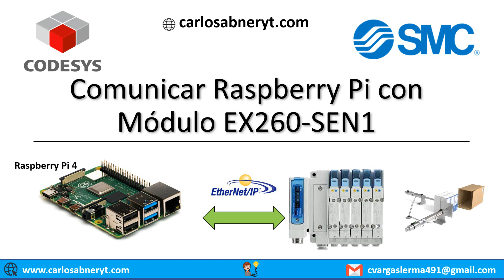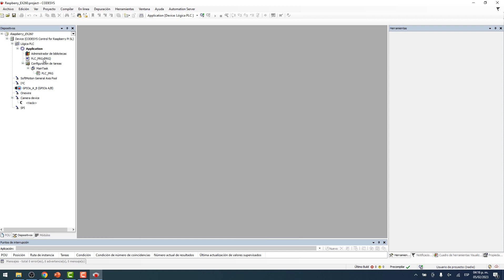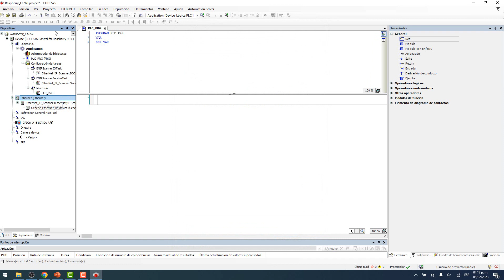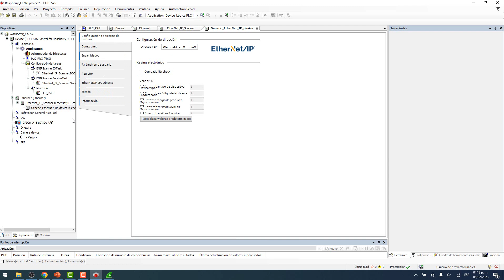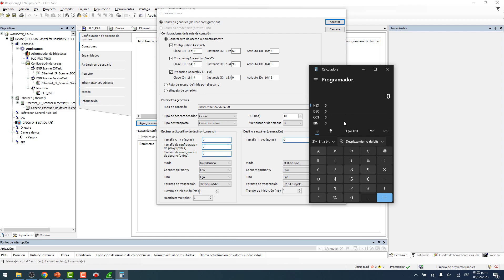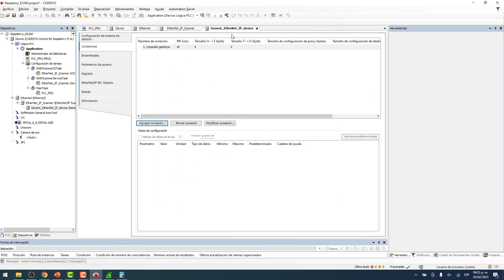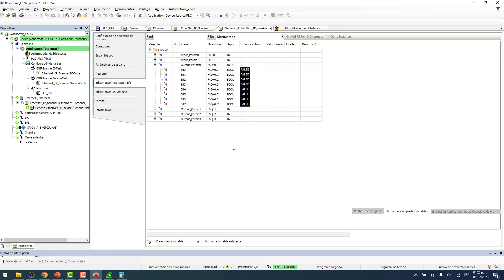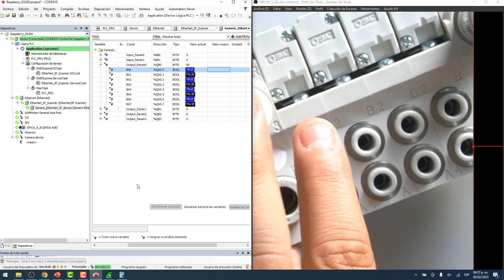🔵✅CODESYS 3.5 -COMUNICAR RASPBERRY PI & EX260-SEN1 SMC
La RaspberryPi sigue sorprendiendonos, ahora aprenderás como comunicarla con un Manifold SMC EX260-SEN1 para poder controlar las válvulas neumáticas.